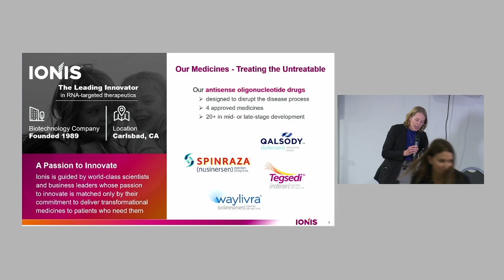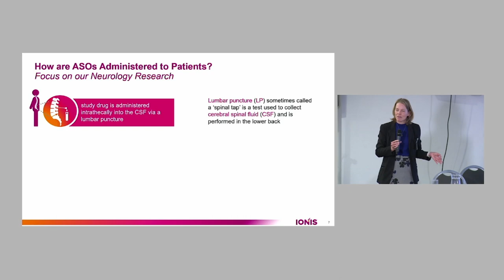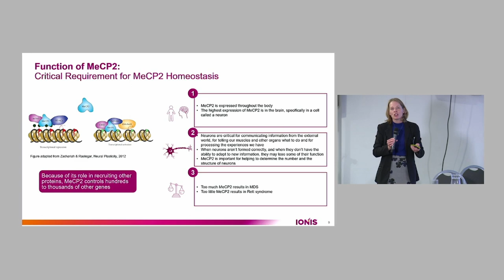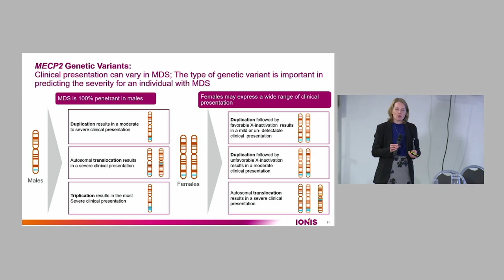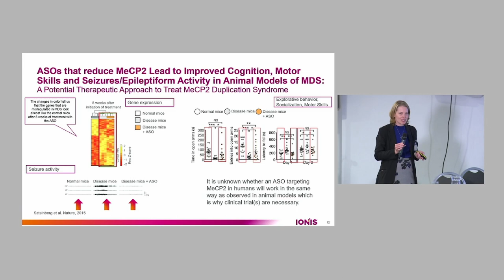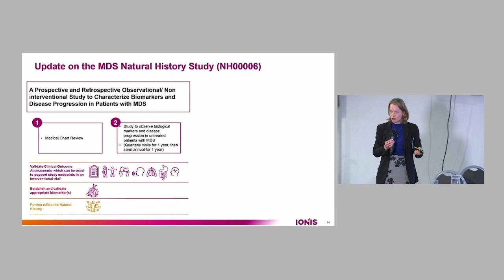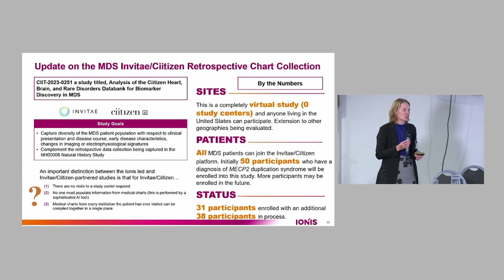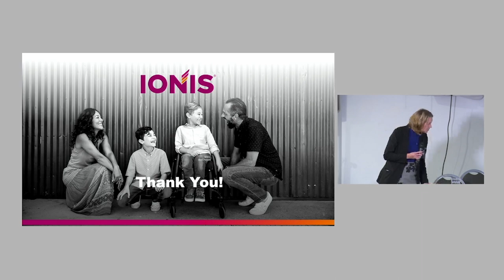Christine Coquery, PhD - Introduction to the Ionis MDS Program - Ionis Pharmaceuticals.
Listen to Christine Coquery from Ionis Pharmaceuticals talk about the Ionis Mecp2 Duplication program and clinical trials.